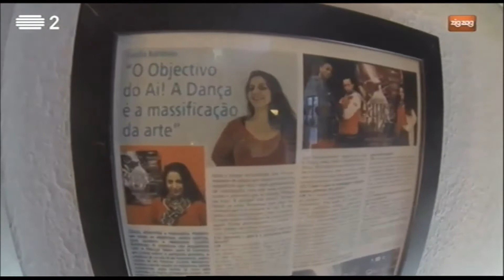Programa Zig Zag | RTP 2 no Ai!aDança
Rubrica "Aqui podes aprender" no Programa Zig Zag. Uma proposta da RTP 2.